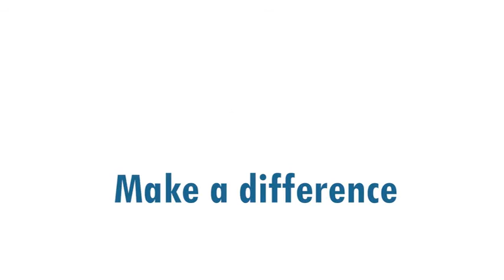Balancing the Ambivalent - Rav Nota Schiller - Parashat Naso